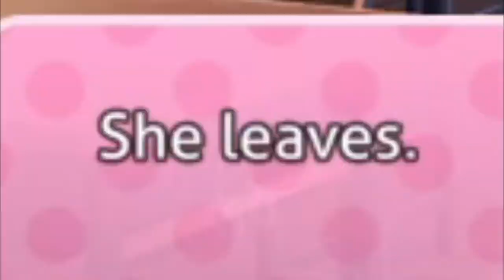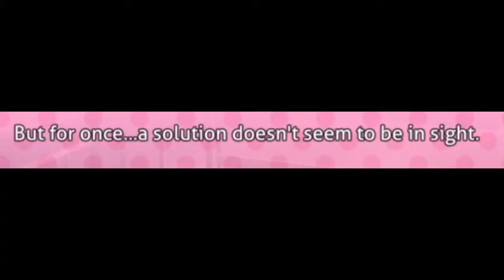YURI AND NATSUKI FIGHT! // DDLC Plus #22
Welcome back to DDLC Plus! Today Yuri and Natsuki fight in the undercard for the The Nite Flyer VS Floppy Boxing event in the hopes of convincing and humbling each other on their views on literature alike!

Okay it's not that...but that would be cool though, right?

✱ Featured: Doki Doki Literature Club Plus (2021)